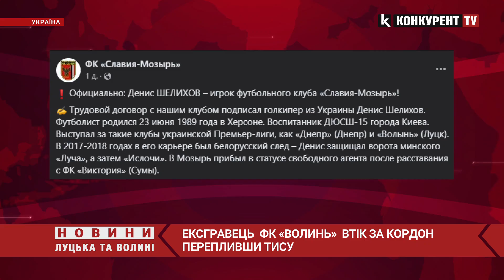⚡Ексгравець ФК «Волинь» ВТІК за кордон через Тису та приєднався до білоруського клубу⚡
Ексгравець  ФК «Волинь»  35-річний Денис ШЕліхов втік за кордон та приєднався до білоруського ФК. Як пише видання Sport Express, український голкіпер став гравцем білоруського клубу «Славія-Мозир».